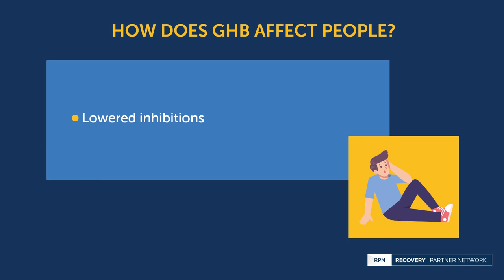How does GHB affect people?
GHB is a depressant that slows down the nerve messages moving between the brain and the body. Some of the typical after-effects of GHB include euphoria, drowsiness, tremors, enhanced libido, nausea, lowered inhibitions.